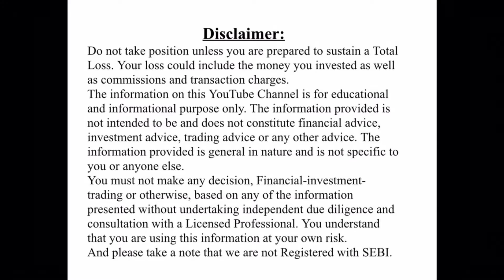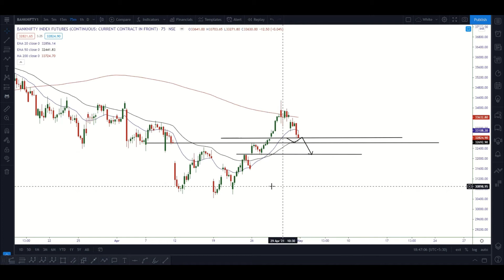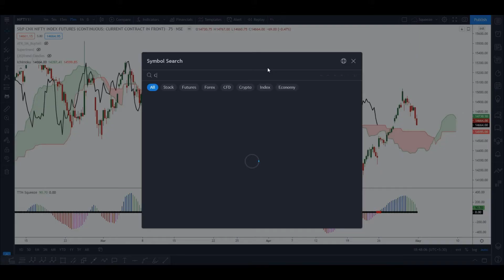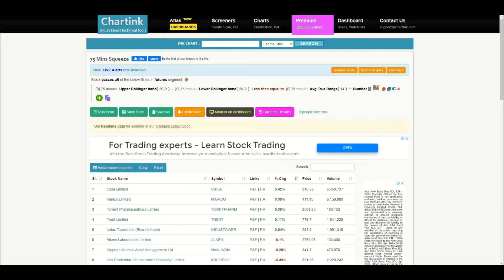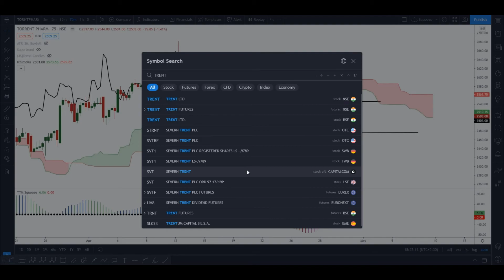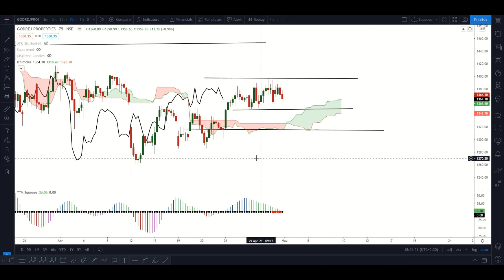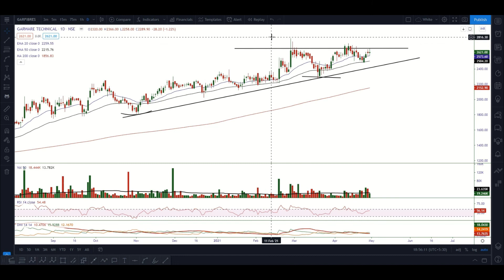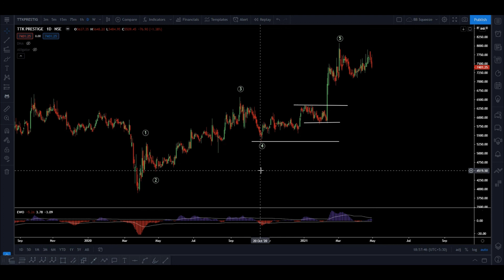Nifty & Bank Nifty Analysis And Stocks For Short Term Swing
In this Video I have shared my Nifty & Bank Nifty Trade Plan for a short term. Also I have discussed few stocks where a short term swing trades can be planned using 75 mins Squeeze. I have discussed a stock for medium term perspective based on its Daily Time Frame strength. And at last I have pointed out a mistake which I want to avoid in future while planning a trade as per Elliott Wave.